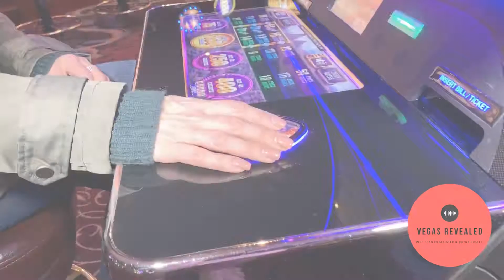The Buffalo Bar Opens in Las Vegas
The Buffalo Bar is a branded gaming lounge that is now open at the Rampart Casino. This lounge is the first of its kind west of the Mississippi River. Buffalo games are some of the most popular on any casino floor, so there is a lot of excitement surrounding the Buffalo Bar. There is even a signature cocktail called "The Hairy Buffalo." It's a spirited drink that is great to sip while you spin for a jackpot!